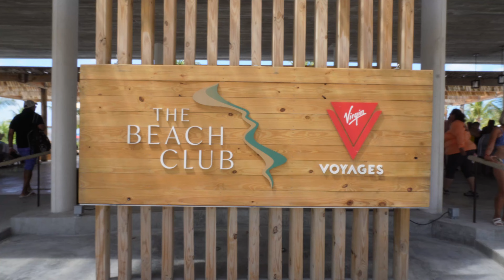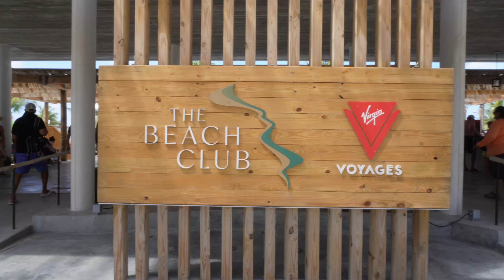Virgin Voyages Pt3 The Final Chapter: St. Croix, Scarlet Night, and Bimini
Ahoy Sailors, we spent 8 nights aboard Virgin Voyage's Valiant Lady for the Eastern Antilles itinerary, courtesy of Virgin Voyage. Watch as we take you on this Adult Only cruise line. This video covers our third and forth port in St. Croix, USVI and Bimini, Bahamas as well as an excursion with stingrays and the Bimini Beach Club.

*This cruise was provided in sponsorship with Virgin Voyages, all opinions remain my own.

*If you have any questions or requests please reach out via Instagram DM

Welcome Sailors. My name is Bria and I've set out to share my love of travel. My goal is to show you that all vacations can be made family friendly and affordable. I focus on 3 day trips around the Southwestern United States, but one day I'd love to take it international.